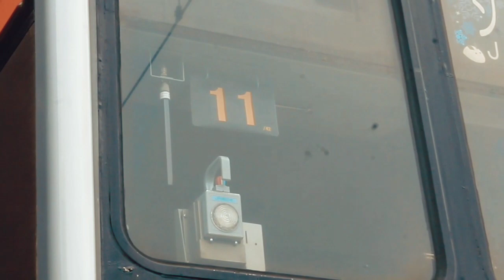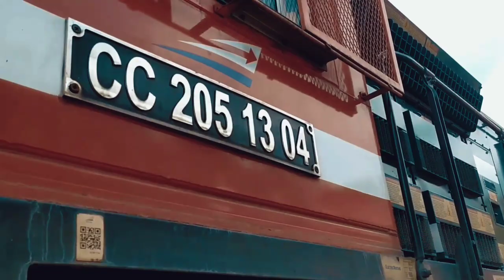Cinematic #6 CASH CASH - HERO